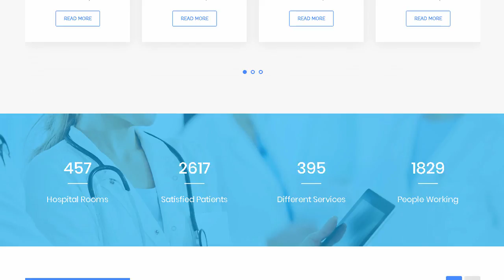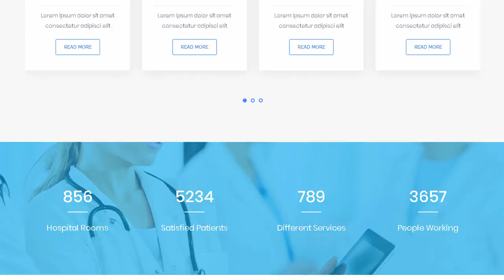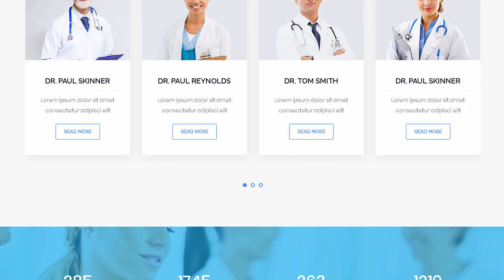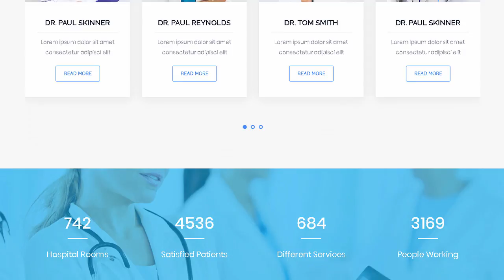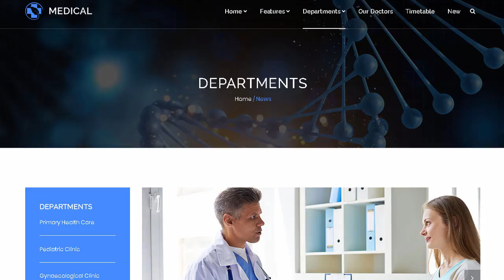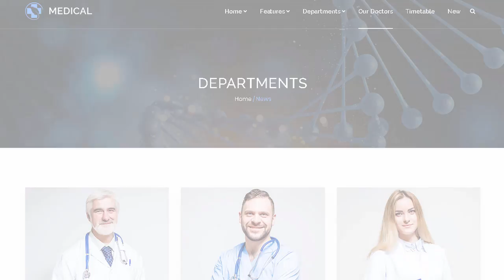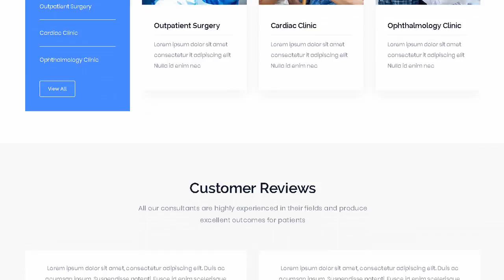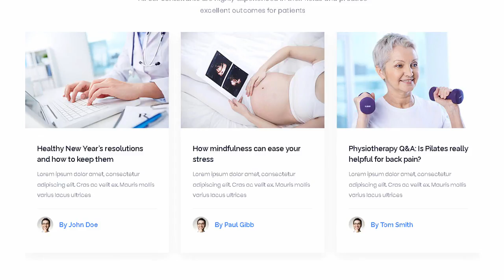Medical - Health and Medical Template | Themeforest Templates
Download Medical - Health and Medical Template | Themeforest

Medical is a library for Medical &amp; Health with predefined web elements which helps you to build your own site.

This template is suitable for dental. doctor. care. clinic. corporate. dentist. health. pharmacy. health care. hospital. medical. medicine. fitness. professional. surgeon website.

Template has a full responsive layout looks beautiful at any size. be it a laptop screen. iPad. iPhone. Android Mobile or Tablets.

If you like this template. don&rsquo;t forget to rate it 5 stars

Multi-Pages Template

Cross-Browser Compatibility: Chrome. FireFox. Safari. IE9+. Opera

Built with HTML5 and CSS3 &ndash; W3C Validate Code

Retina Ready

SlideShow and Background Effect

Animation Element Supporting

Working Contact Form with Ajax jQuery Validator

Muiti-Styles Portfolio

Fully Integrated Font Awesome Icons

Detailed Documentation

Credits

Photos

The images used on the demo site are for demonstration purposes only and are not included in the download file.

Fonts &amp; Icons

Javascript